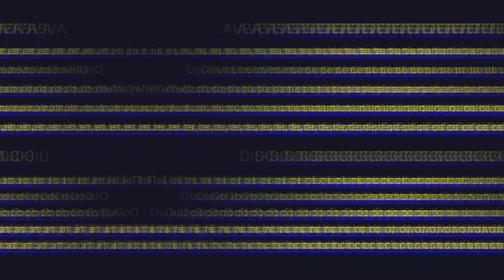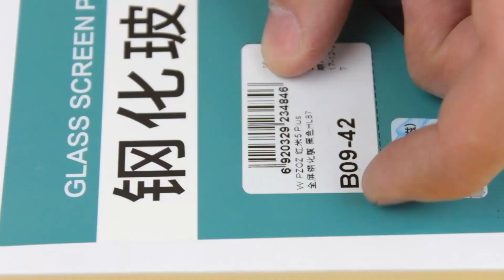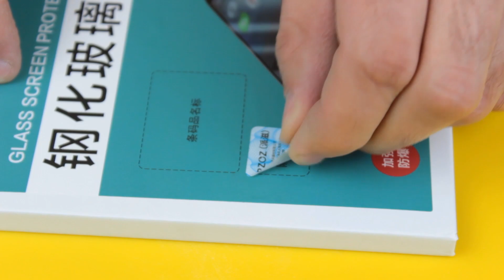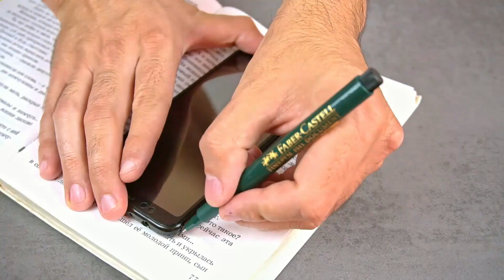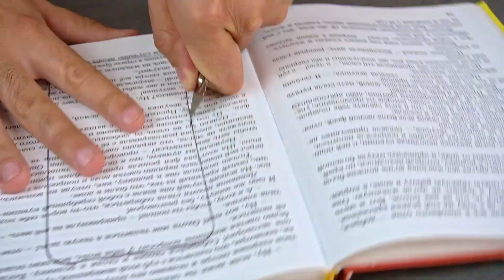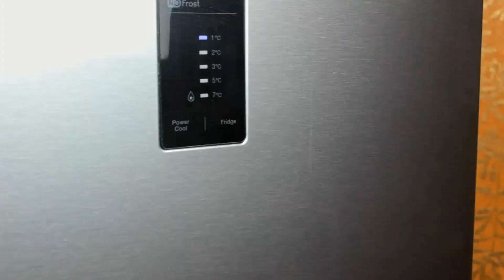30 ASTUCES ET IDÉES UTILES POUR VOUS SIMPLIFIER LA VIE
Dans cette vidéo, nous allons vous montrer 30 idées utiles.   Partagez avec vos amis ces merveilleuses idées!